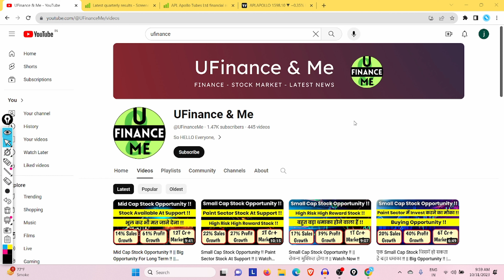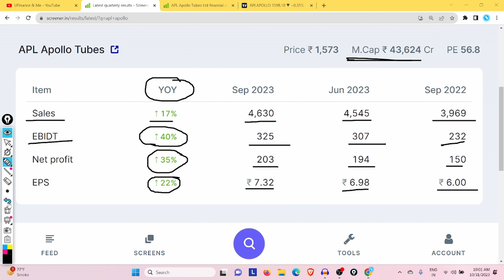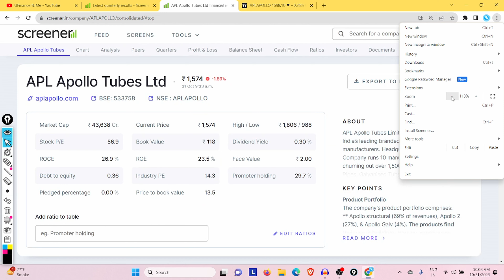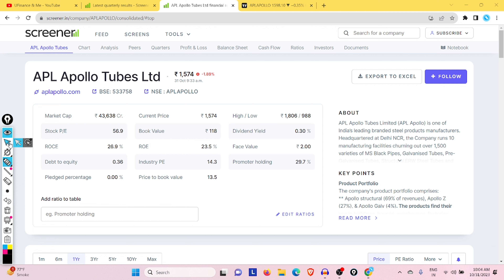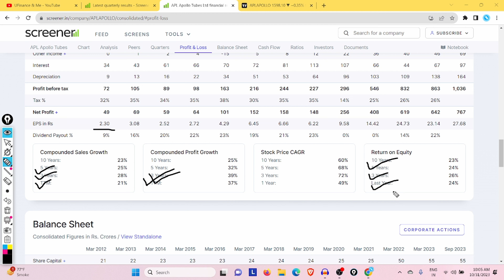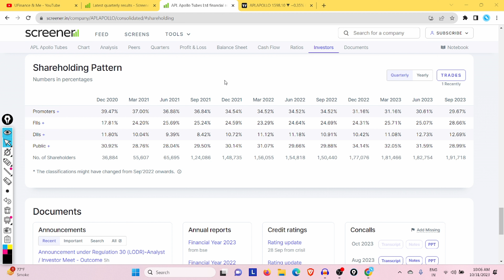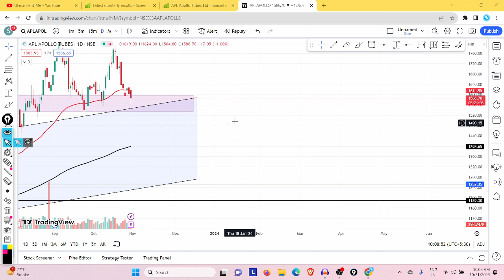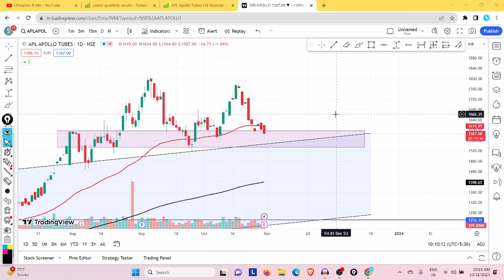Large Cap Stock Opportunity !! || शानदार Q2 के नतीजे !! || Watch Now !!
🌟 Your Querries